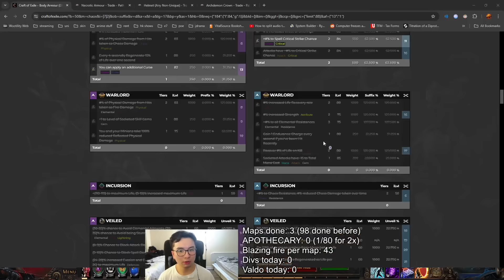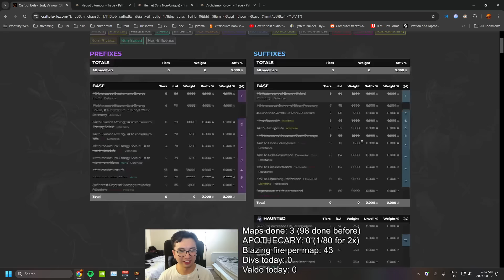Whoops - Path of Exile Highlights #530 - fubgun, Steelmage, ckaiba, Belton and others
NCW. Daily Twitch PoE Highlights. not GFL
3.25 Settlers League
BTC: 1JUiGA81SRsekWgVD1Mss2DAa6sfH3eNCr
ETH: 0xd50B34AC1fB7F7Ff8E55e40D0b716690C64B9077

0:00 Quin69
0:26 BeltonPOE
0:56 fubgun
1:28 guyuehu
1:58 Cutedog_
2:09 Steelmage
2:33 Waggle
2:51 Manni2
3:17 Steelmage
3:32 redviles
4:13 spicysushi_poe
4:40 ckaiba9
5:10 REDrebell
5:24 ckaiba9
5:50 kote_kun
6:09 DrDexxer
6:37 fubgun